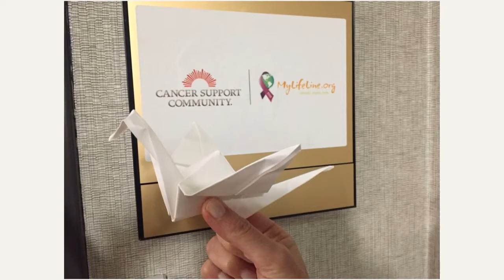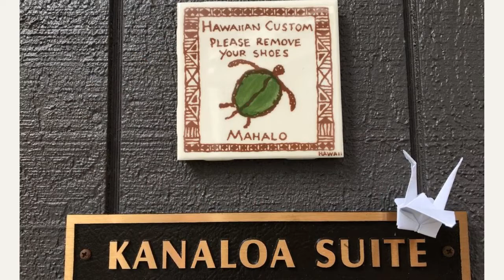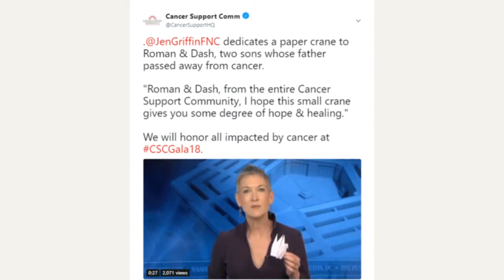Make a Crane. Spread Hope.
Share with us on social media your own origami crane, a symbol of hope and healing during challenging times.